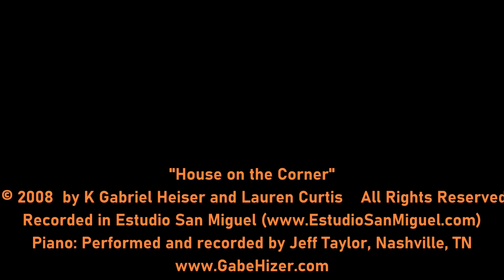House on the Corner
Haunting original ballad with voice , guitar and piano.

Singer: Gabe Hizer

Piano: Jeff Taylor (Nashville, TN)

The House on the Corner

There’s the house on the corner where I used to live
And the girl I loved lived right next door.
Sometimes I come here to just look around
But she don’t live here anymore.

No use pretending that she’s still around;
Both of us long ago moved from this town.

   But there’s something that draws me right back to this place
   Like a ghost…that’s wearing her face

The paint is all peeling, the grass overgrown
The fence posts have rotted away
But I can still see her out in her yard
Like it was just yesterday

I shouldn’t come here—life has moved on
No use in holding to what is long gone

   Yet there’s something that draws me right back to this place

Bridge
The face in the window/ I dreamed shared my pillow
The love of an angel still haunts me
As I pull from the drive/ in the mirror I find
Reflections of what used to be

   Yeah, there’s something that draws me right back to this place